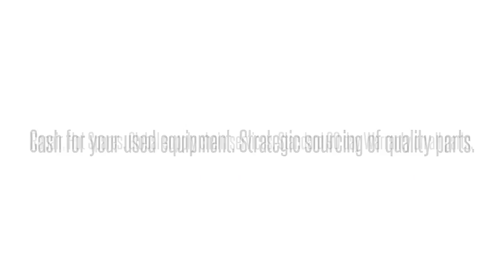Cisco used Parts Exchange: WS-C2960S-24TD-L Buy/Sell used here 1-407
We buy/sell and repair Cisco  WS-C2960S-24TD-L CAT2960S 24PORTT 10/100/1000 DISC PROD RPLCMNT PRT   Send us your requirements for Cisco Optical networking, Telephony, Call center equipment, Switches, Blades, systems and parts. 90 day warranty on all used/refurbished items. Bulk Buys! Repair and Hot spares! Strategic Sourcing.